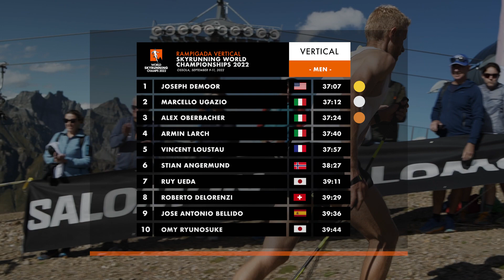2022 Skyrunning World Championships - VERTICAL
Incredible performances and incredible support. Day 1 of the 2022 Skyrunning World Championships crowned the VERTICAL Champions.